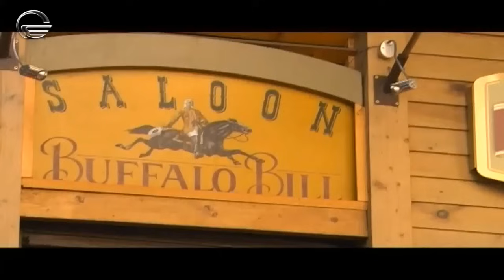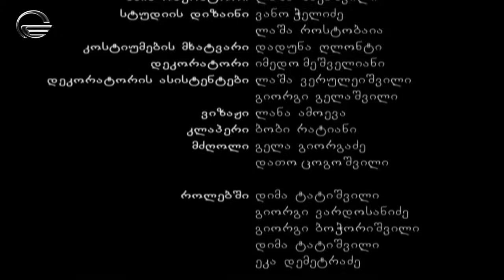გოგონა გარეუბნიდან მედER I სეზონი 7, სერია 2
Night Show Studio-ს მიერ გადაღებული ქართული სამეცნიერო დრამა.
"გოგონა გარეუბნიდან მედER"არის გაგრძელება ამავე სახელწოდების სერიალისა "გოგონა გარეუბნიდან", თუმცა სერიების ჟანრი და შინაარსი სრულიად განსხვავებულია და ახალი სერიები ეფუძნება ცნობილ ამერიკულ სამედიცინო დრამას „გრეის ანატომია“.

სიუჟეტი კლინიკაში ვითარდება, სადაც ამავე კლინიკის მეპატრონე ცნობილი ბიზნესმენი არჩილ წილოსანი წევს კომატოზურ მდგომარეობაში.
კლინიკა ახალი პრაქტიკანტი ექიმების ნაკადს  იწვევს, სადაც მოხვდება ქეთა, გოგონა რომელიც უცხოეთიდან ჩამოვიდა და ახალი ცხოვრების დაწყებას ცდილობს. ის ბარში შემთხვევით ხვდება ბიჭს, რომელთანაც ერთ ღამეს გაატარებს, მაგრამ ბედი აქაც დასცინებს და ეს ბიჭი მისი უფროსი აღმოჩნდება კლინიკაში, სადაც დაიწყო მუშაობა.

პროექტის მენეჯერი: დავით გოგიჩაიშვილი
აღმასრულებელი პროდიუსერი: ირაკლი კაკაბაძე
პროექტის დირექტორი: ვანო ჭელიძე
დამდგმელი რეჟისორი: დავით ჭაბაშვილი
სცენარის ავტორები: ირაკლი კაკაბაძე, ნიკოლოზ წულუკიძე, ეკა ელიეშვილი, ქეთი ელიეშვილი, ირაკლი კალანდაძე.

მსახიობები: მარი ბოლქვაძე, თორნიკე გოგრიჭიანი, ზურა ცინცქილაძე, რუსკა მაყაშვილი, ქეთა ლორთქიფანიძე, ლაშა ჯუხარაშვილი, ხატია ბრაჭული, გიორგი გაგლოევი, ქეთი გეგეშიძე, სალომე ნინუა, ნანუკა ლითანიშვილი, ანა ალადაშვილი, ელენე ზალდასტანიშვილი, გიორგი ბოჭორიშვილი, ეკა დემეტრაძე.